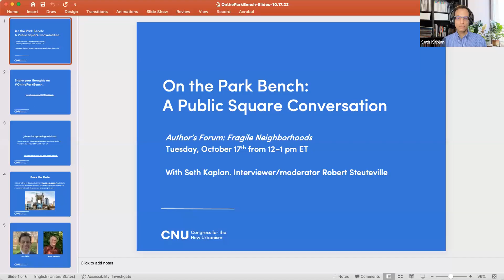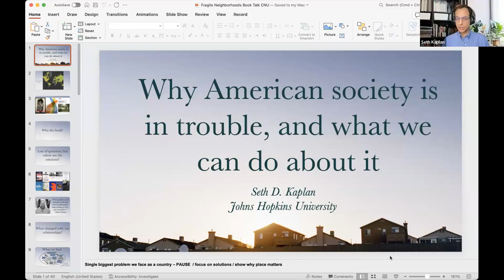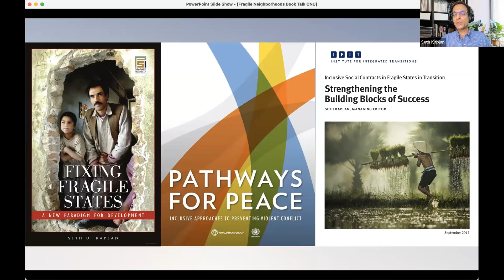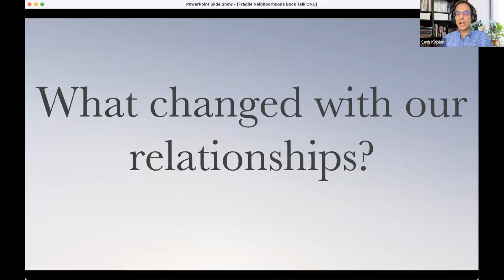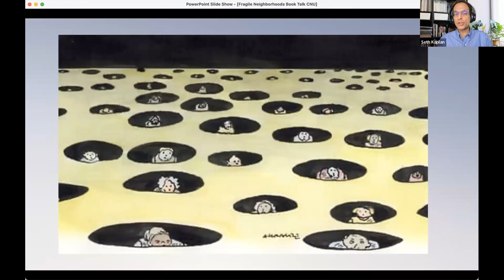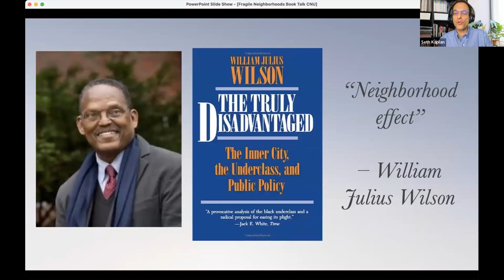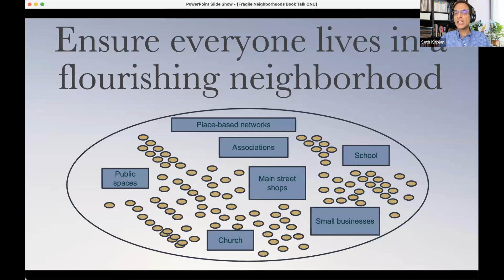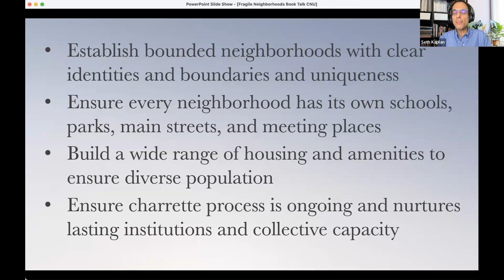Author's Forum: Fragile Neighborhoods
On the Park Bench interviewed Seth Kaplan, author of Fragile Neighborhoods: Repairing American Society, One Zip Code at a Time. In Fragile Neighborhoods, “fragile states” expert Seth D. Kaplan offers a bold new vision for addressing social decline in America. By rethinking physical landscapes and revitalizing local institutions, we can help make every neighborhood a place where people and families can thrive. Robert Steuteville was the moderator.